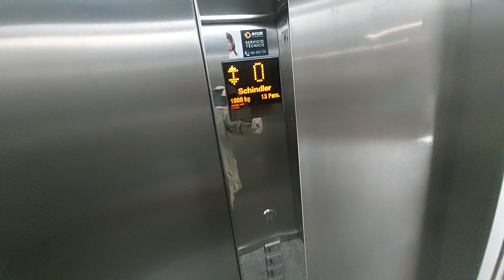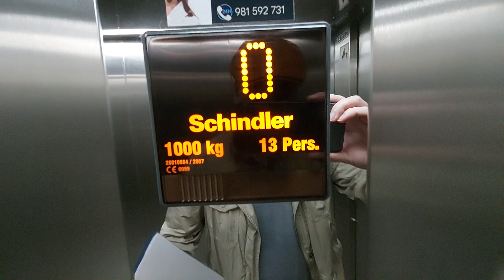SCHINDLER lift elevator